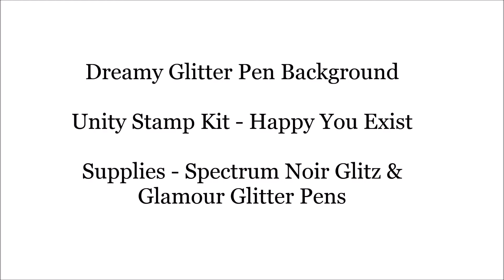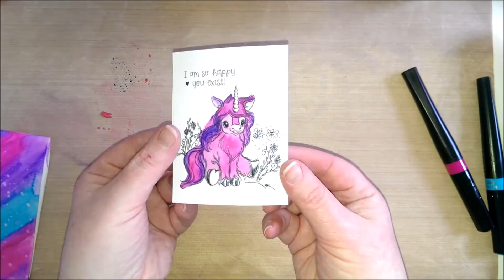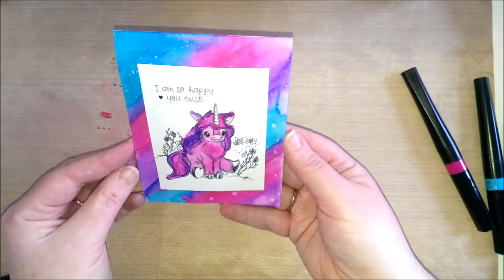Dreamy Glitter Pen Background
I used the new Unicorn Stamp from Unity and Spectrum Noir Glitter Pens to colour with and make a background for my card.